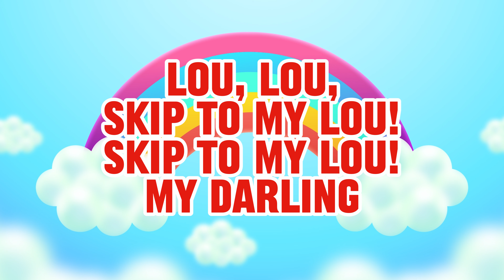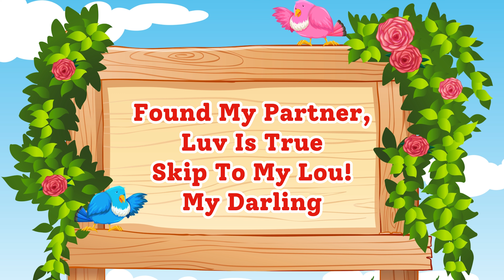Skip To My Lou Lyric Video For Kids | Phonix School Nursery Rhymes & Kids Songs